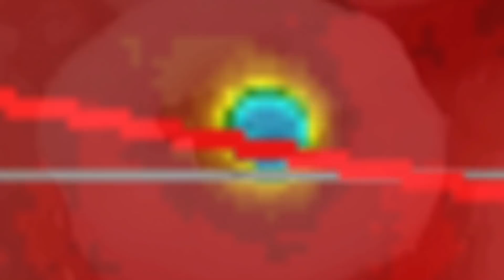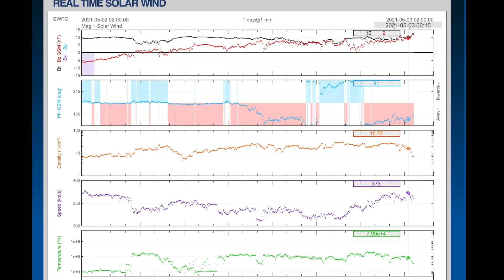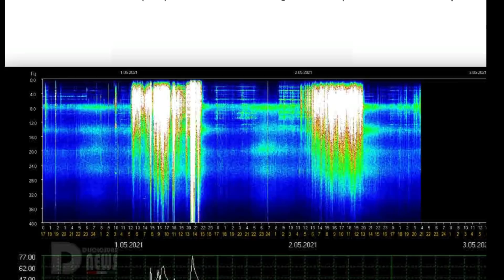SUN Throws C.M.E. / Schumann Spike / Tornado WARNINGS U.S. / 5.8 Earthquake Chile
May 2, 2021
SUN Throws C.M.E. / schumann Spike / Tornado WARNINGS unitedstates / 5.8 Earthquake Chile
5 Day not so normal World Weather forecast Plus a look at spaceweather for today.
The Morning D.E.W. Store